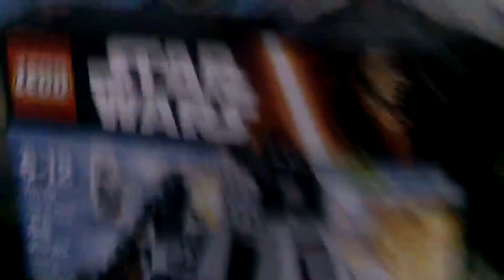Voice actors needed